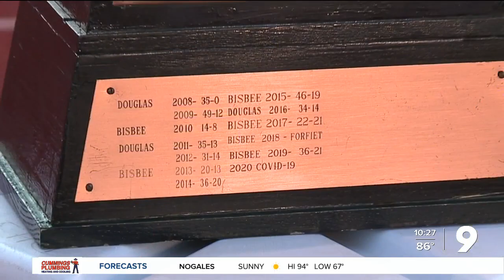Douglas takes back the Copper Pick plus other scores and highlights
The Copper Pick Trophy on display before the Bisbee versus Douglas game